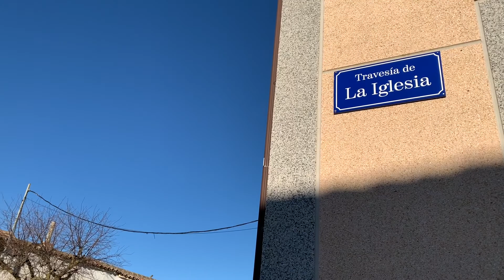Terradillos de los Templarios (Palencia): la Orden del Temple y el Camino de Santiago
Imágenes de nuestra visita a la localidad palentina de Terradillos de los Templarios (Palencia). Sábado, 4 de diciembre de 2021.

En realidad cometemos un error al nombrar a la Orden del Temple ya que, en realidad, su nombre oficial era Orden de los Pobres Caballeros de Cristo y del Templo de Salomón. Más información en este enlace de Correos y Telégrafos: